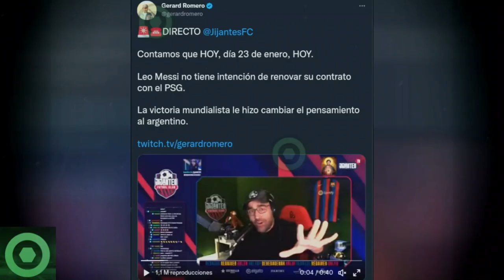🔥¡𝘼𝙮 𝙈𝙖𝙙𝙧𝙚!🔥 IBRAHIMOVIC 𝙎𝙚 𝙍𝙞𝙣𝙙𝙚 A MESSI Pero 𝘼𝙧𝙧𝙚𝙢𝙚𝙩𝙚 Contra ARGENTINA 🔴 LAPORTA Sobre MESSI 🟥